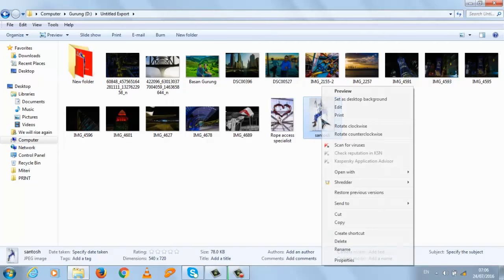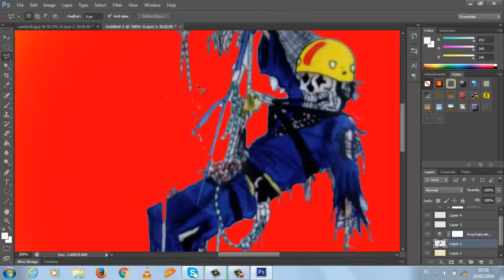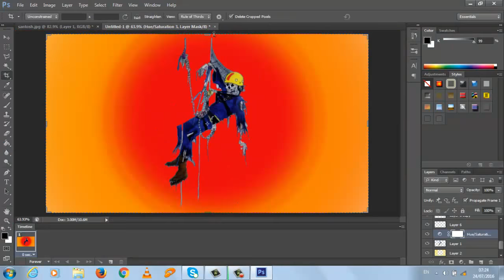Rope access -photoshop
I just completed photo touch-up and coloring using Adobe PhotoshopCS6 old photo restoration -The final picture took about 45 min of touch up,coloring and finish work.